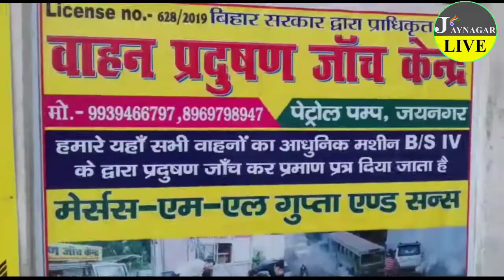जयनगर में खुला पहला वाहन प्रदूषण जाँच केन्द्र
बिहार सरकार द्वारा प्रधिकृत  जयनगर में  खुला पहला वाहन प्रदूषण जाँच केन्द्र। स्थान एम० एल० गुप्ता  पेट्रोल पंप परिसर में खुला प्रदूषण जाँच केंद्र। पेट्रोल और डीजल से चलने वाली सभी प्रकार के वाहनों का आधुनिक मशीन B/S 1V के द्वारा ऑनलाइन माध्यम  से वाहनों का प्रदूषण जाँच कर प्रदूषण  प्रमाण दिया जा रहा हैं।